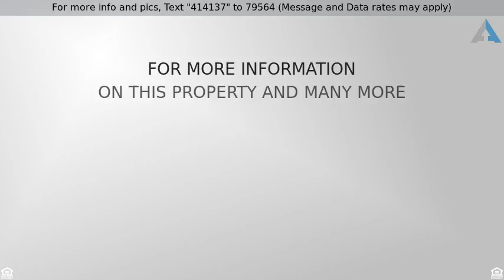Priced at $254,800 - 10 Glenbow Court, Simpsonville, SC 29680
Move-in Ready Home on Quiet Cul-De Sac

Move-in Ready home on quiet cul-de sac in the sought after Remington subdivision. This home welcomes you with it’s grand 2-story foyer and formal living and dining rooms. Spread out in the spacious kitchen, complete with corian countertops, breakfast bar island, tile backsplash and stainless steel appliances, including double oven. The breakfast room overlooks the newly re-carpeted Great Room and also features a gas fireplace for those cooler evenings. —-Step out on the patio for an afternoon barbecue, or just relax in your private fenced yard with multilevel hang out areas. —-Passing through the huge second floor loft, escape to the inviting master retreat that boasts a tray ceiling, sitting area, crown molding and large walk-in closet. No retreat is complete without a master bath with double sinks, separate shower and vaulted ceiling. Soak the stresses of the day away in the garden tub. Three additional bedrooms, full bath, and laundry room complete the 2nd level. Notable features include: New architectural roof, siding and fence installed in 2017. 9ft ceilings, fresh paint and oversized gutter spouts.  Neighborhood amenities include: Pool, Playground, Clubhouse, Exercise Room.  Move right in and call it home today!